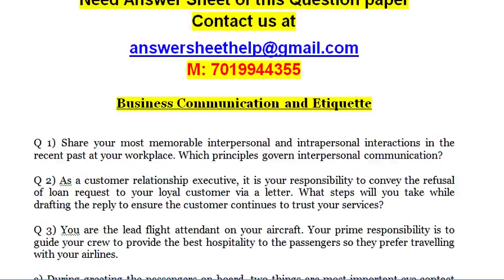If your team encounters an irate customer travelling alone with a baby who has been delayed by 7 hou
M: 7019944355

Business Communication and Etiquette

Q 1) Share your most memorable interpersonal and intrapersonal interactions in the recent past at your workplace. Which principles govern interpersonal communication?

Q 2) As a customer relationship executive, it is your responsibility to convey the refusal of loan request to your loyal customer via a letter. What steps will you take while drafting the reply to ensure the customer continues to trust your services?

Q 3) You are the lead flight attendant on your aircraft. Your prime responsibility is to guide your crew to provide the best hospitality to the passengers so they prefer travelling with your airlines.

a) During greeting the passengers on board, two things are most important eye contact and body language. What guidance will you provide to your crew on these important non-verbal behaviors?

b) If your team encounters an irate customer travelling alone with a baby who has been delayed by 7 hours owing to flight cancellation, how will you communicate so that the customer feels comfortable?

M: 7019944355